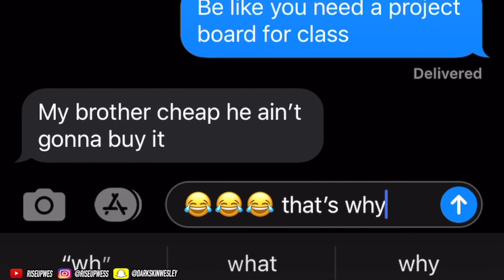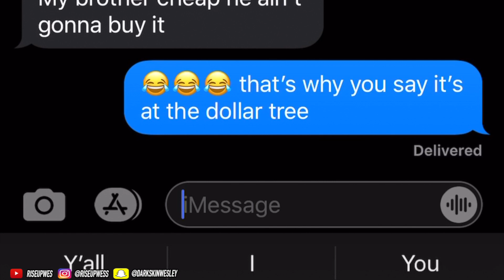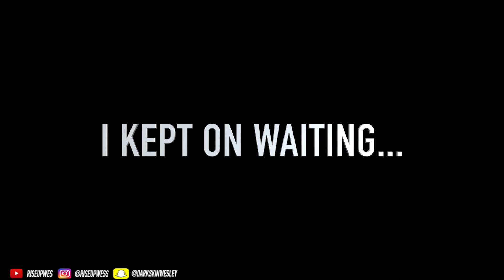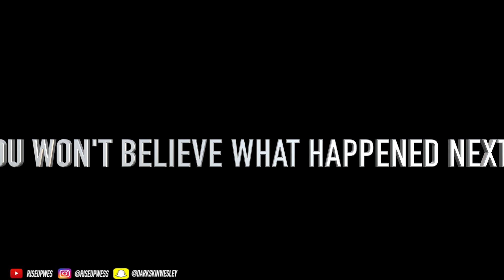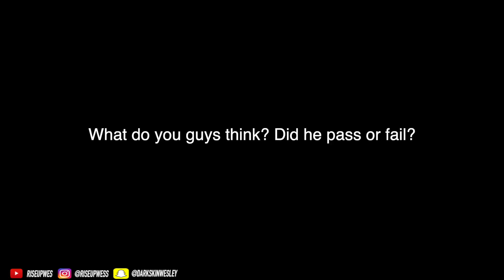Would My Best Friend Notice Me If I Was Homeless? l Social Experiment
Today I did a social experiment .. Would My Best Friend Notice Me If I Was Homeless? Watch the video to see what happened.

Would My Close Friends Notice Me If I Was Homeless? Social Experiment  inspirational videos homeless social experiment social experiment people walk past their love ones rich vs poor social experiment would you recognize you love ones if they were homeless this video will inspire you homelessness helping others helping hand social experiment homeless homeless child homeless child experiment homeless girl experiment homeless makeover homeless experiment invisible people